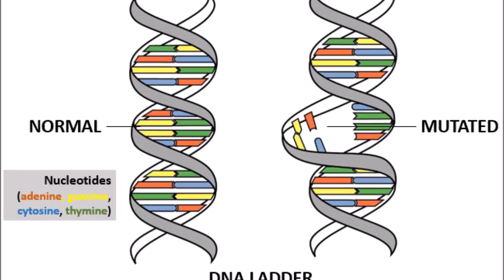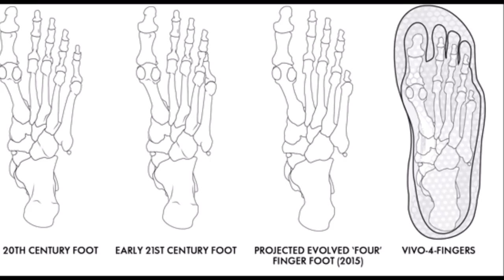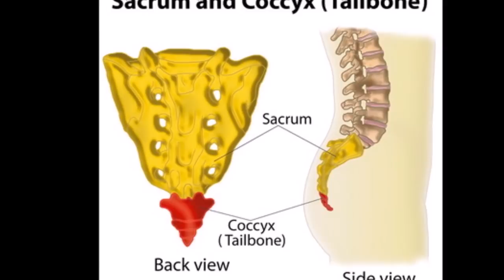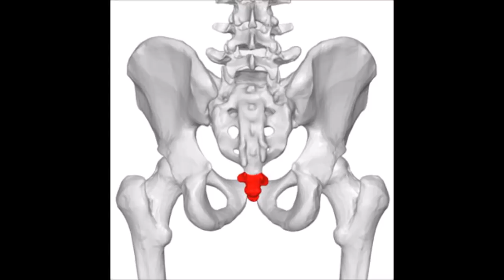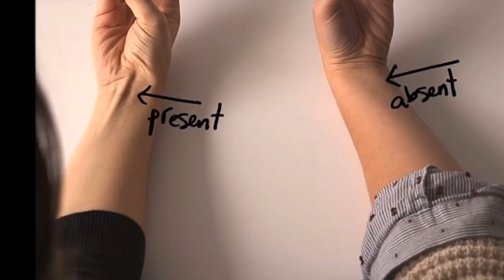இந்த 5 விஷயம் தெரிஞ்ச மூக்குமேல விரலை வெப்பிங்க | Episode 6 | 5 THINGS WE DON"T KNOW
This video explains about changes that might happen to human because of mutation that might happen to human and already happening. Facts like human third eye lid going away, human toe might go away, human body hair might go away, human goosebumps might not occur. This is vanga therinjikalam episode 6 in classic videos channel.